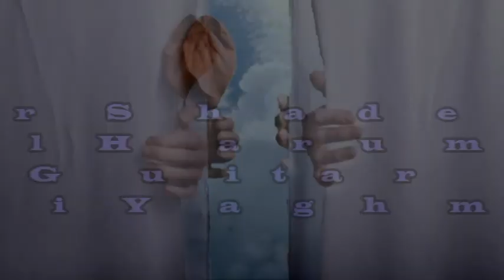A Whiter Shade Of Pale,Procol Harum Kami Style Guitar Instrumental